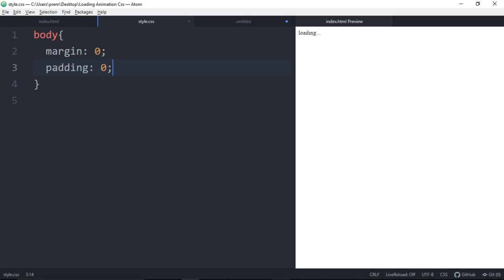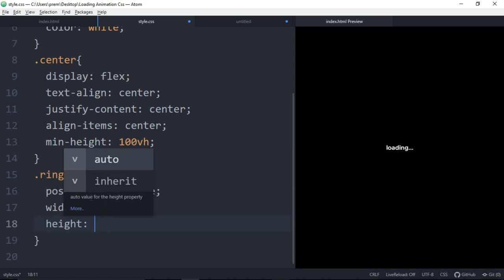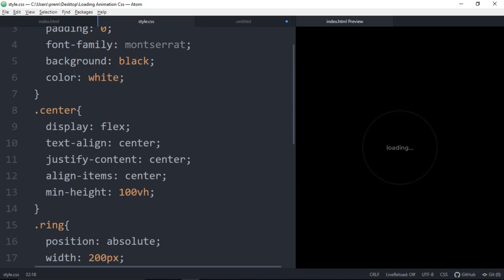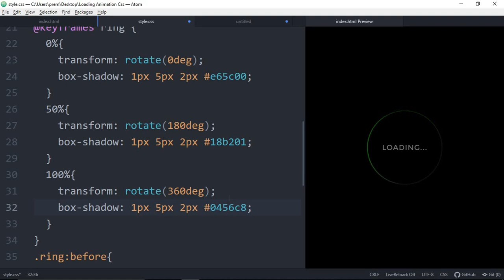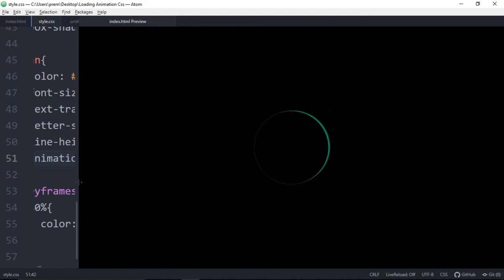Color Changing Shiny Loader using HTML & CSS